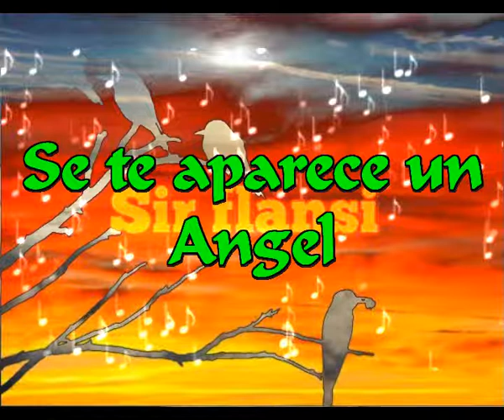Se te aparece un angel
Siempre, puedes estar seguro
Tendras un Angel
Que te esta protejiendo

Cuando menos lo esperas
A veces ni lo notas
Mas siempre esta a tu vera

Lo soluciona todo
Te sentias solitario
De pronto no estas solo

Nunca se ha visto alguno
Nadie puede describirlo
Puedes estar seguro
Siempre estara oportuno

Siempre estara a tu lado
Te cuida y te proteje
Sin que nunca te deje
Sin que nadie ni nunca te deje

Cuando te ves sin fuerzas
Para vencer la vida
Aparece ese Angel
Que cura cada herida

Lo soluciona todo
Te sentias solitario

Nadie puede describirlo
Puedes estar seguro
Siempre estara oportuno